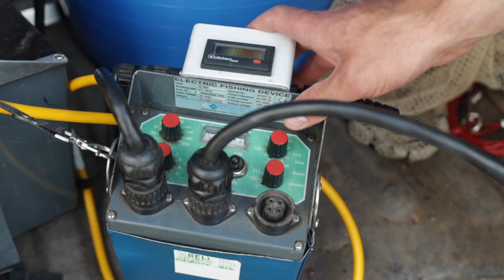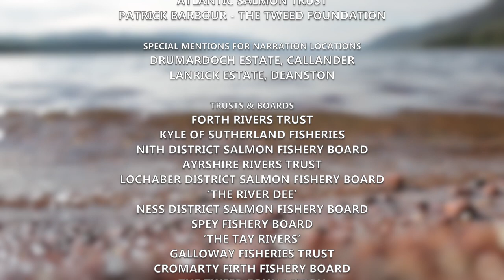Monitoring: The Appliance of Science - Our Wild Salmon Series | Fisheries Management Scotland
With EU funding & supported by Year of the Salmon and North Atlantic Salmon Conservation Organization, we've completed a series of 6 films focussing on Our Wild Salmon - stay tuned to find out more!